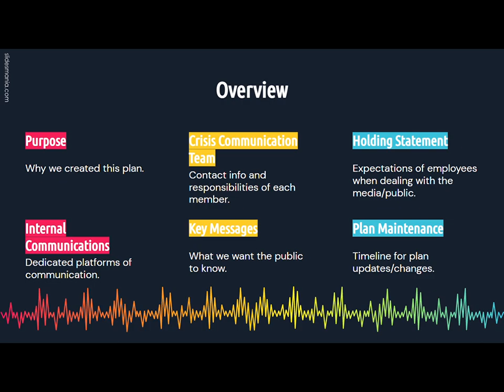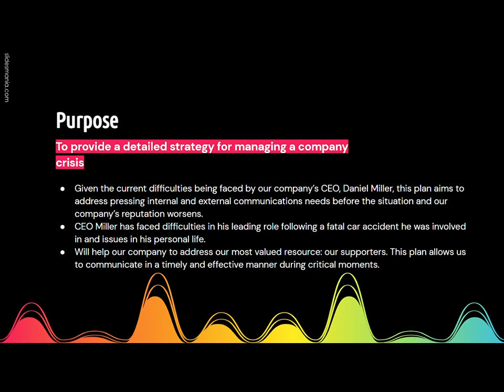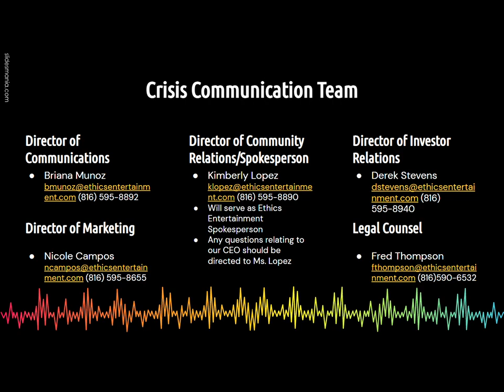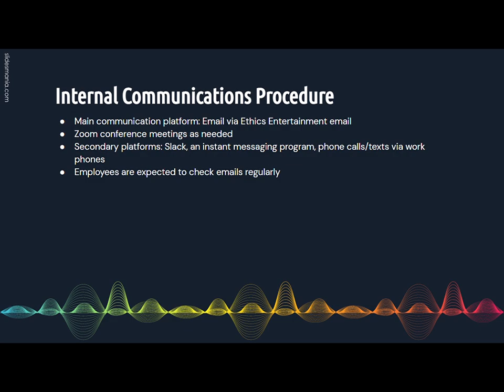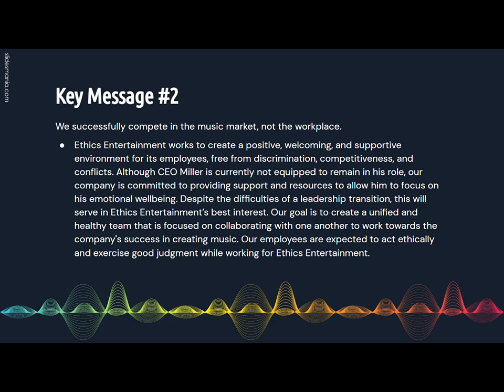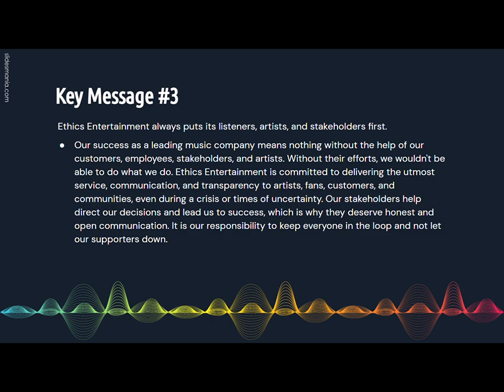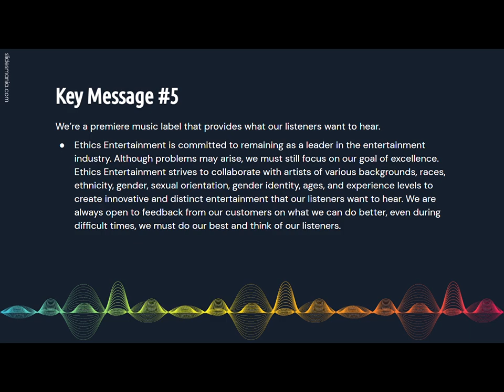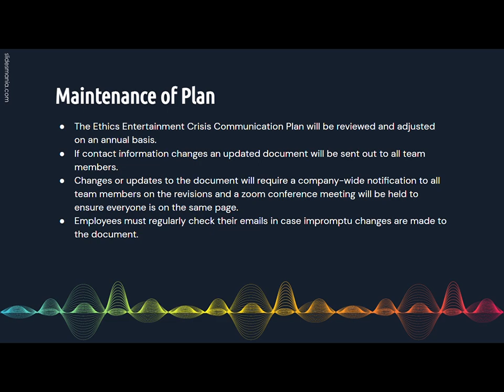Crisis Communication Plan